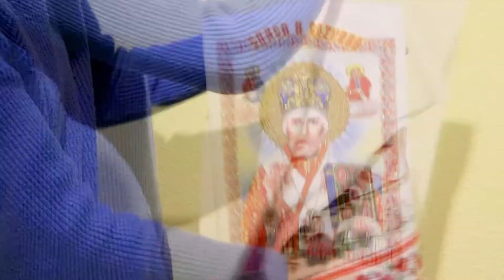Свадебные качественные Рушники для Новобрачных, Рушники для Венчания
Использовать рушник в свадебных обрядах — традиция, которой уже много лет. Это праздничное полотно участвует в разных церемониях на протяжении всего торжества.

🖐 5 убедительных причин покупать именно у нас:

☑️ Более 3 000 Отзывов с рейтингом 93%. Мы - 🏆 Сертифицированная компания.
☑️ Бережно упаковываем Посылки с 2011 года.
☑️ SMS-информирование всех этапов покупки.
☑️ Беспроблемный Возврат или Обмен товара в течение 15 дней.

Виды рушников:

Рукобитный - самый большой и красивый. Мама невесты отдаёт его жениху после сватовства, подтверждая согласие на брак.
Союзный - им связывают руки молодожёнов в церкви или ЗАГСе. Этот обряд символизирует крепость уз и единение. На таком полотне изображают различные узоры, орнаменты, пишут пожелания счастливой семейной жизни.
Рушник под ноги - кто первым из молодых на него встанет — тому и быть хозяином в доме. Лучше отказаться от вариантов, на которых изображена пара голубей или лебедей, а также кольца. Считается, что супруги могут затоптать своё счастье. Лучше отдать предпочтение геометрическим или растительным узорам.
Хлебосольный - на него кладут каравай и встречают молодожёнов после ЗАГСа. Орнамент может быть самый разный: голуби или лебеди, растительные орнаменты, свадебные кольца, деревья.
Божник, или рушник для икон - служит украшением для божнички. Различают полотна для жениха и невесты. На женском изображают ветви калины и розы, а мужской расшит дубовыми листьями или виноградом.